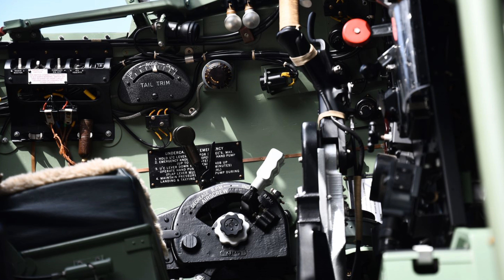Mosquito Demo Flight at Chino. CA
de Havilland DH.98 Mosquito light bomber, unusual in that its frame was constructed mostly of wood. First flight 1940, Built 7781 most for Royal Air Force. powered by 2 X Rolls-Royce Merlin 76 V-12 liquid-cooled piston engine 1710hp each.